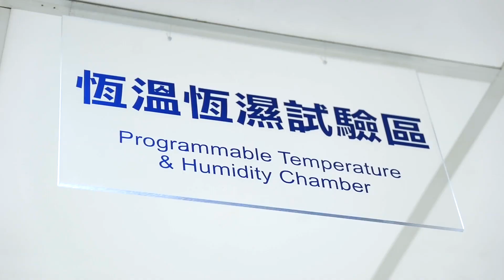BARTEC's Agile X IS Story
Find out about what happened behind the scenes during the design and development process of the all new Agile X IS, Zone 1 / DIV1 tablet pc system.